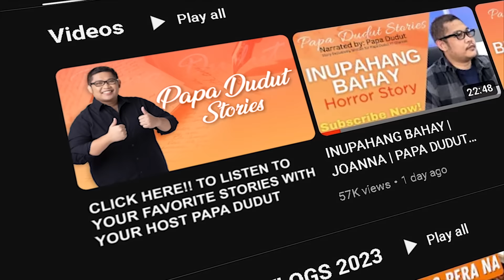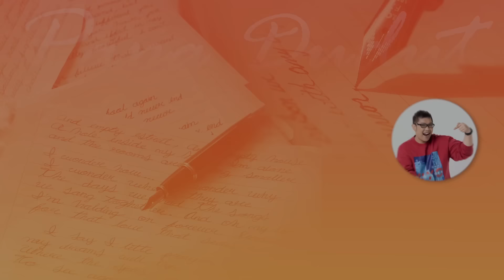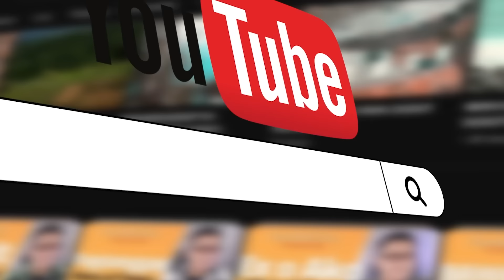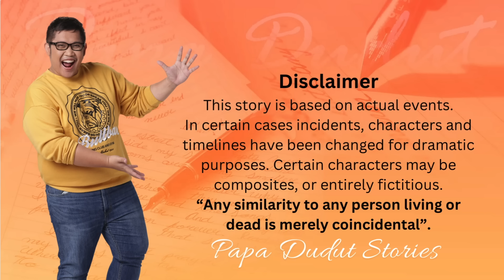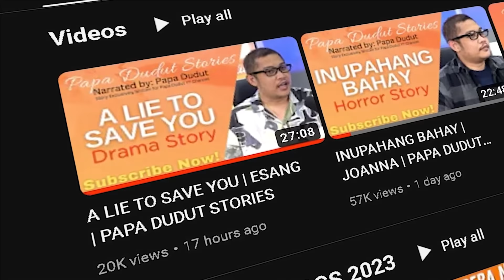POON | KRYZA | PAPA DUDUT STORIES HORROR